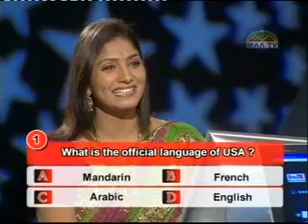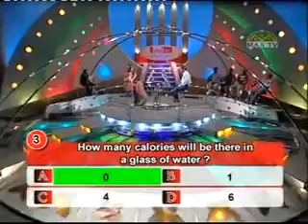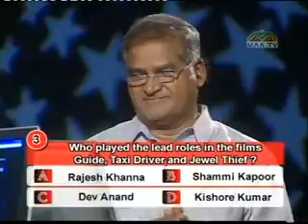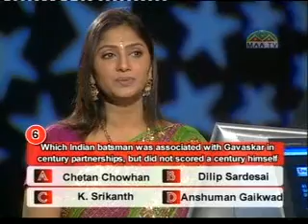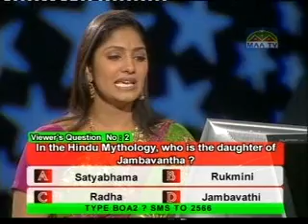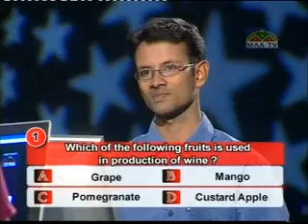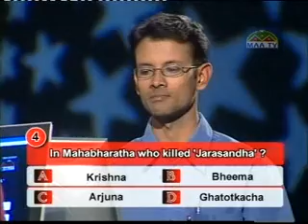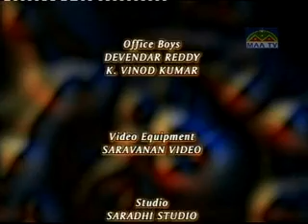Quiz Show - Brain Of Andhra, (MAA TV), Full Episode.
By P.Ravi Kumar, (4th Participant of this episode) - Bhimavaram,W.G District, A.P
- Quiz Competition Conducted by Maa Television